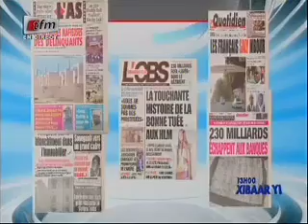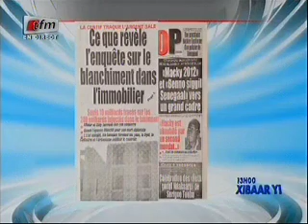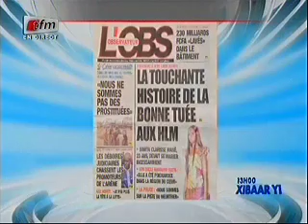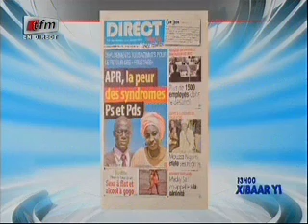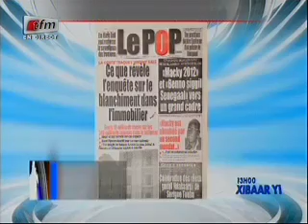Revue de presse - 18 Septembre 2014 - Présentation: Mamadou M.Ndiaye